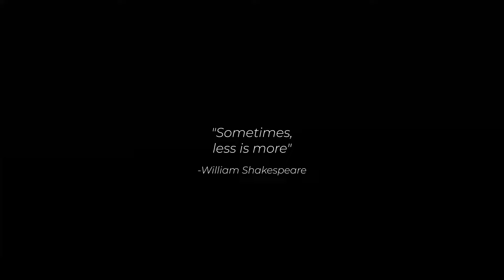Quick and Easy Terrarium Build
"Sometimes, less is more"

-William Shakespeare